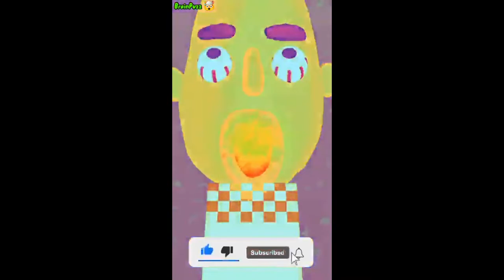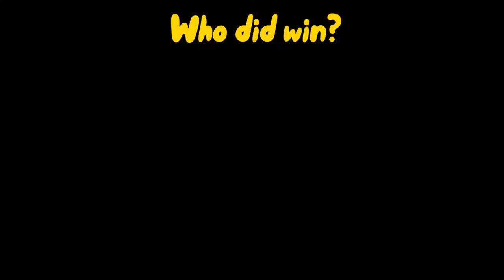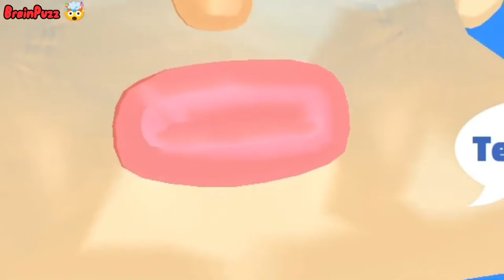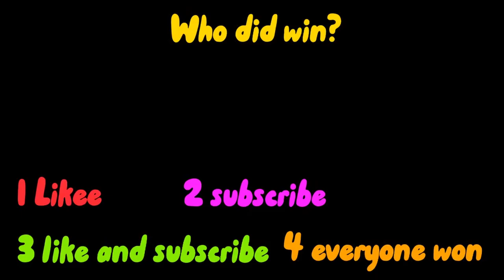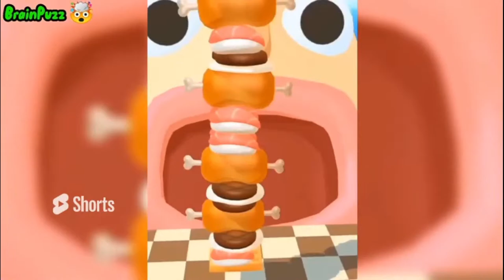🤪 Sandwich Run WRONG COLOR CHALLENGE 🤣 All Level Game Mobile PRO Walkthrough NEW Trailers UPDATE